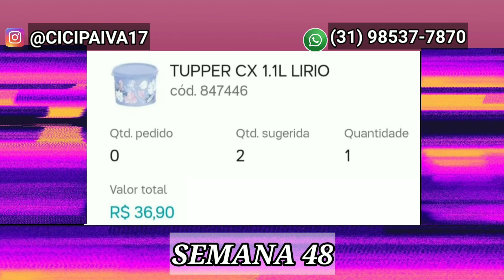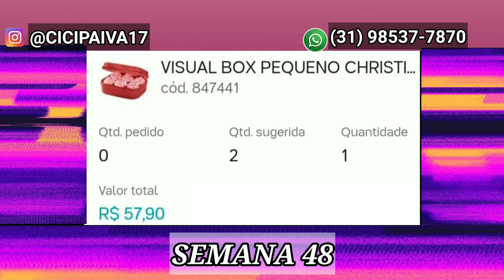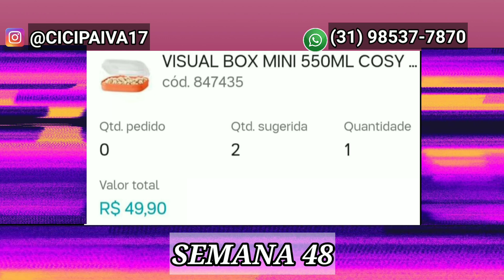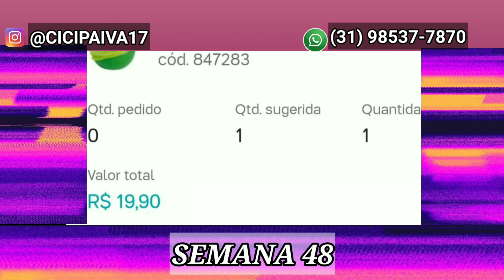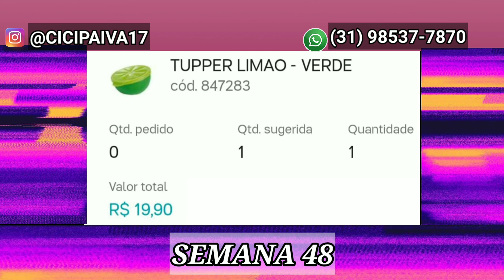OFERTAS DA HORA TUPPERWARE l SEMANA 48 l VITRINE 12/2021 l CICI PAIVA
Olá pessoal,
Estou aqui para mostrar para vocês OFERTAS DA HORA TUPPERWARE l SEMAMA 48 l VITRINE 12/2021 l CICI PAIVA

Vão lá conferir e aproveite o frete Gatis. Com cupon da Shopee.

Edição no